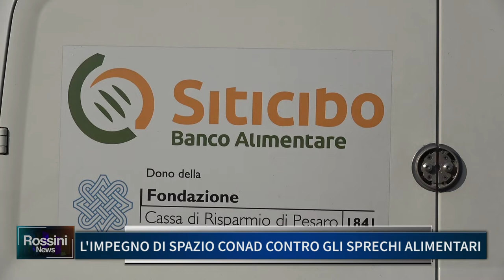L' IMPEGNO DI SPAZIO CONAD CONTRO GLI SPRECHI ALIMENTARI